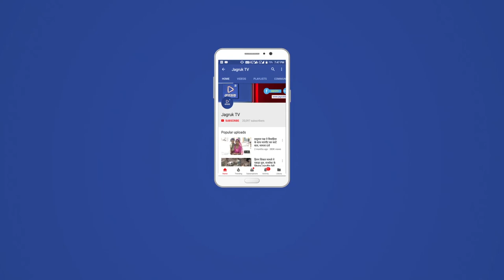JAGRUK TV : पाली । बछबारहस का त्यौहार द्वारा अपने पुत्रों की दीर्घायु होने की कामना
बछबारस के त्यौहार को लेकर गाय और बछड़े की पूजा कर अपने पुत्रों की रक्षा और दीर्घायु होने की कामना कर रही थी वहीं महिलाओं ने अपने-अपने घरों में गाय के गोबर से तलाब बनाकर तलाब की पूजा अर्चना की और पुत्रों के भाल पर तिलक लगाकर उन्हें लड्डू खिलाए  ।